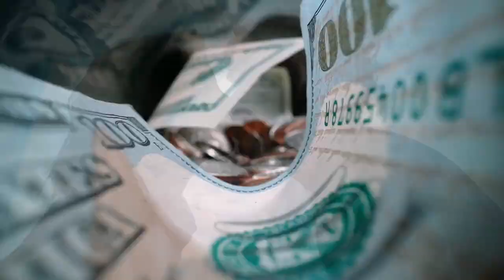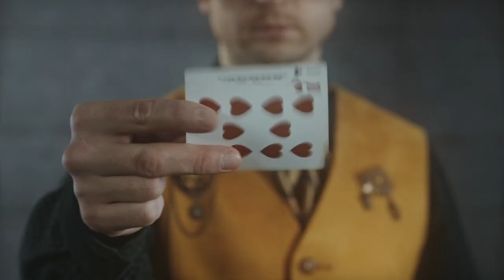ENTPs and Overcoming Addictions | CS Joseph Responds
ENTPs and Overcoming Addictions. CS Joseph responds to the Acolyte question how can ENTPs over come addictions in their life.